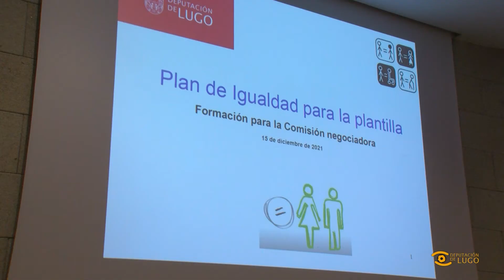Noticia de Lugo: Creación do comité do Plan de Igualdade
A Deputación dá un paso máis no procedemento para aprobar o seu primeiro Plan de Igualdade. Hoxe constituíuse o comité que coordinará a súa elaboración.